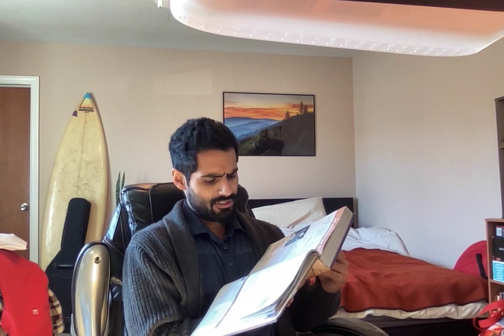WUYH #13 Ancient Chinese Civilizations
This is Context is Everything Media Network with episode 13 of What's Under your Hood. My name is John-Michael and I will be your instructor through this indubitable journey.

I will be paging through this entire World History book, 5 days a week, in order to rebuild my historical context. A side not of intrigue is seeing how history instruction has shifted since this text book's publish date in 2001.

Thank you for joining us here! And as always:

Good Morning, good afternoon, good evening ANNND REMEMBER
                                                 Context is Everything